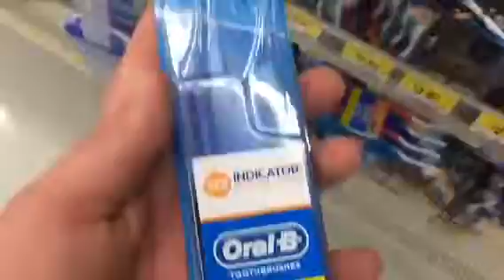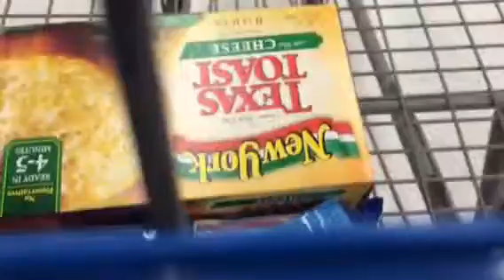Fake movie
Witty - justin

Witty-justin